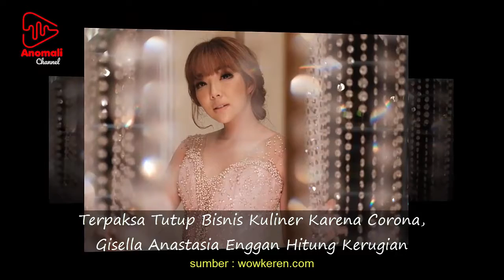Terpaksa Tutup Bisnis Kuliner, Gisella Anastasia Enggan Hitung Kerugian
Gisel Terpaksa Menutup Bisnis Kulinernya Untuk Sementara Waktu Karena C0R0 Onah Di Indonesia Yang Kian Meluas. Enggan Membeberkan Berapa Kerugiannya, Ia Lebih Memilih Untuk Memikirkan Hal Yang Positif.